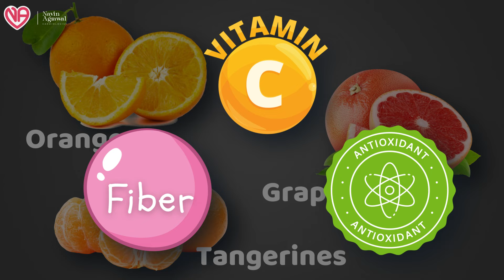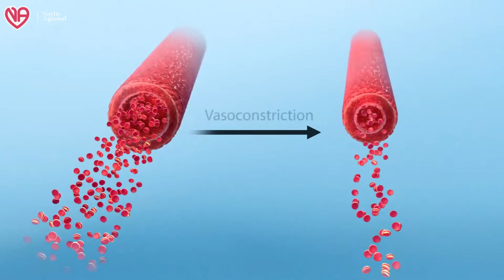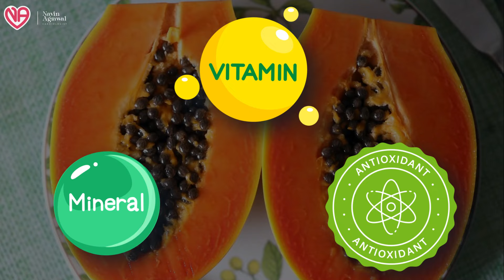Top Winter Fruits For Healthy Heart: Boost Cardiovascular Health!BEST FRUITS FOR WINTER HEART HEALTH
In this video, we delve into the world of winter fruits that can significantly enhance your cardiovascular health and promote a stronger heart. Discover the top winter fruits that are packed with vital nutrients and antioxidants to boost your overall heart health! From preventing heart diseases to improving blood circulation, these powerful winter fruits are a must-add to your diet. Join us as we explore their benefits and how they can contribute to your well-being.

We begin with discussing the importance of cardiovascular health and the impact it has on our overall well-being. By incorporating the right winter fruits into your diet, you take a proactive step towards ensuring a healthy heart and a fulfilled life.

Learn about the various winter fruits that actively contribute to improving cardiovascular health. Citrus fruits like oranges, grapefruits, and lemons are rich in vitamin C, which helps reduce the risk of heart diseases while boosting your immune system. The juicy pomegranate, with its high antioxidant content, can enhance blood flow and reduce arterial inflammation, promoting a healthier heart.

We also explore the benefits of incorporating berries such as strawberries, blueberries, and raspberries into your diet. These tasty delights are loaded with antioxidants, fiber, and essential vitamins, which contribute to better heart health. Additionally, we discuss how consuming tropical fruits like kiwi and pineapple can help regulate blood pressure and support heart function.

Discover easy and delicious ways to incorporate these winter fruits into your meals and snacks for maximum nutritional benefits. We provide simple recipes and ideas for adding them to smoothies, salads, desserts, and more, so that you can enjoy their goodness in a variety of ways.

So, if you're looking to elevate your cardiovascular health and promote a stronger heart, join us as we explore the diverse world of powerful winter fruits. Boost your heart health naturally and take a proactive step towards a healthier future! Don't miss out on these incredible fruits that can make a remarkable difference in your overall well-being.

DM CARDIOLOGIST

3:30PM TO 5:30 PM IN AFTERNOON DAILY(EXCLUDING SUNDAY)

HALAR ROAD,

VALSAD
FOR APPOINTMENT:-
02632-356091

VAPI:-
21ST CENTURY HOSPITAL